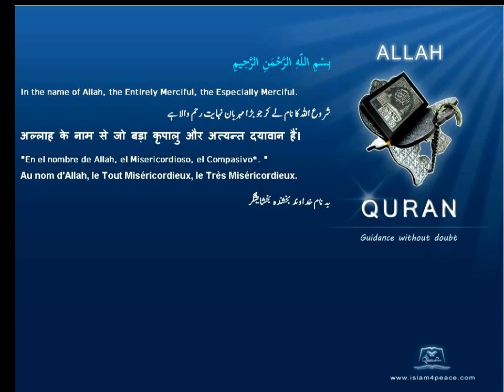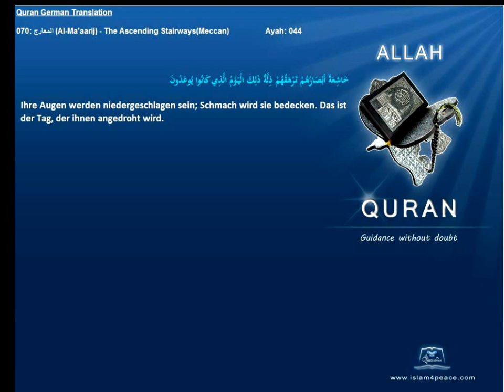Quran German with Arabic 070 المعارج Al Ma'aarij The Ascending StairwaysMeccan Islam4peace com